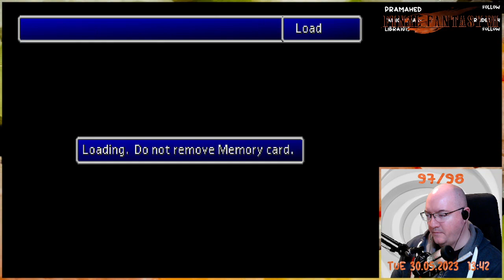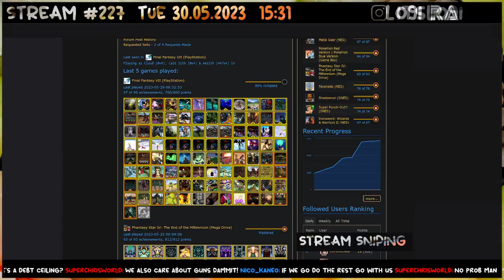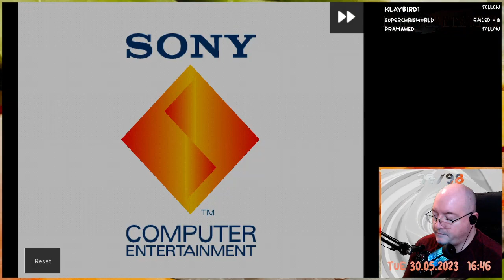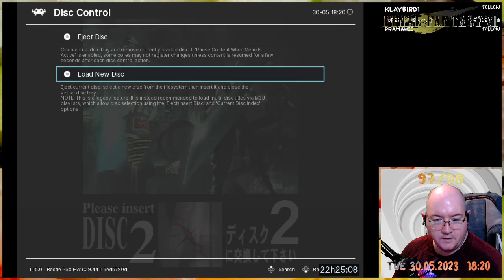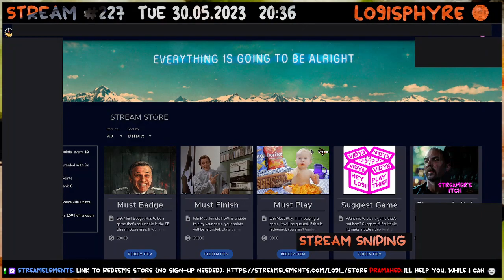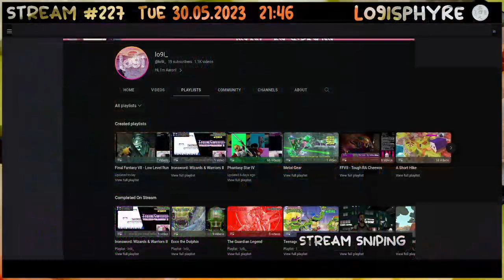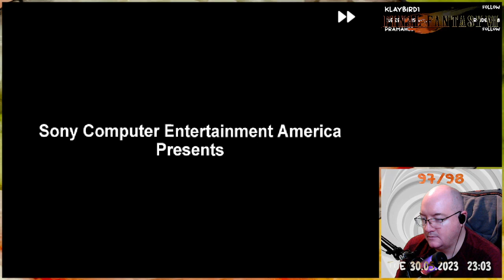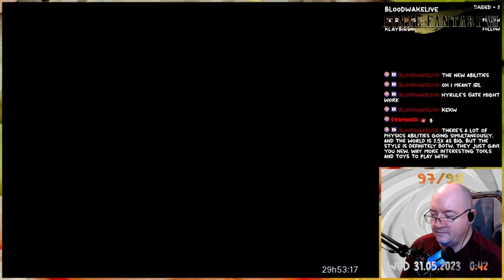Final Fantasy VII - 273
Part 3 of the super successful Low Level achievement run.